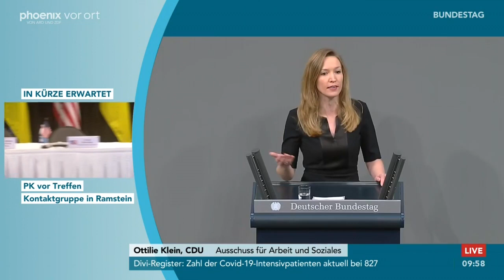Bundestagsdebatte zur Fachkräftestrategie der Bundesregierung am 20.01.23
Bundestagsdebatte zur Fachkräftestrategie der Bundesregierung mit Reden von:

Hubertus Heil (Bundesminister für Arbeit und Soziales)
Marc Biadacz (CDU/CSU)
Michael Kellner (Parlamentarischer Staatssekretär für Wirtschaft und Klimaschutz)
René Springer (AfD)
Lukas Köhler (FDP)
Susanne Ferschl (Die Linke)
Hakan Demir (SPD)
Markus Reichel (CDU/CSU)
Kai Gehring (B90/Grüne)
Gerrit Huy (AfD)
Pascal Kober (FDP)
Natalie Pawlik (SPD)
Ottilie Klein (CDU/CSU)
Misbah Khan (B90/Grüne)
Robert Farle (fraktionslos)
Ann-Veruschka Jurisch (FDP)
Jens Peick (SPD)
Alexander Hoffmann (CDU/CSU)
Tina Winklmann (B90/Grüne)
Rasha Nasr (SPD)